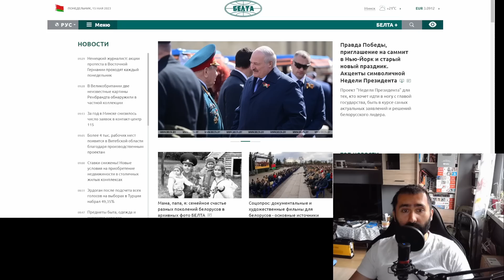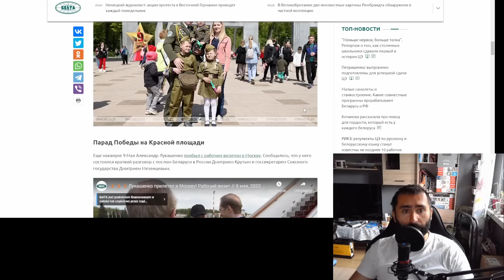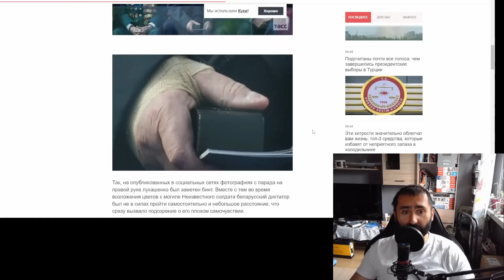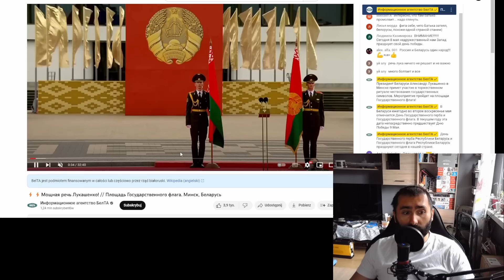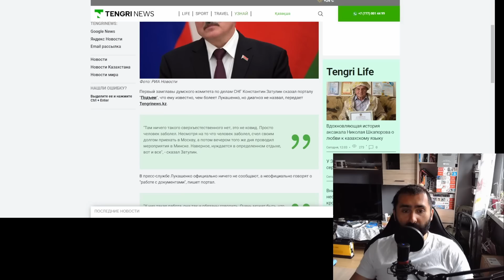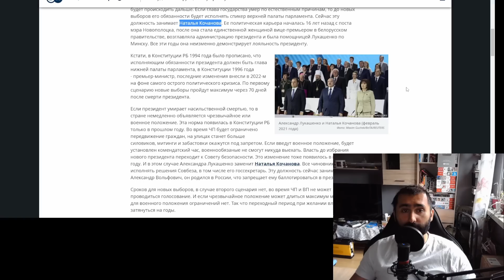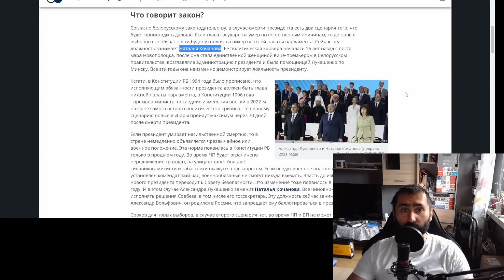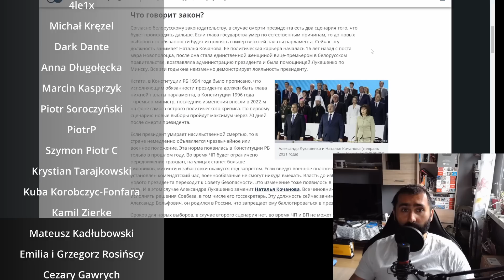Co się dzieje z Łukaszenką?